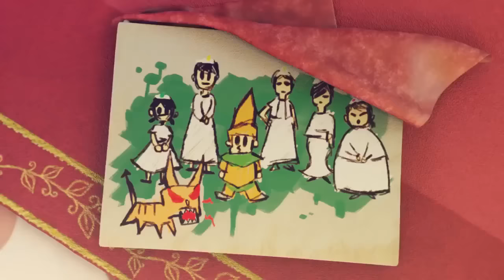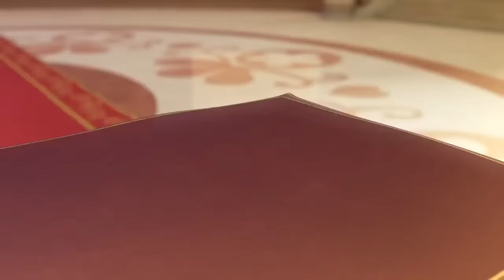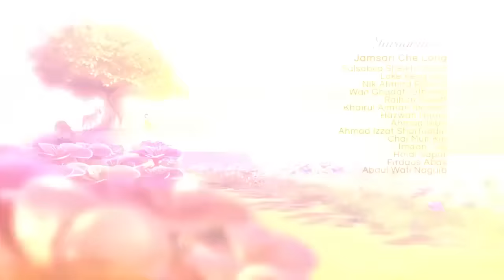Puteri Kasturi Full Movie - Part I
puteri kasturi movie merupakan sebuah film animasi dari negara Malaysia yang tergolong dalam kartun anak-anak. Puteri kasturi atau Puteri (Bahasa Melayu untuk "Putri"), adalah Les 'Copaque Production Sdn. Seri animasi 3D ketiga Bhd.

Ini merupakan video full puteri kasturi full movie